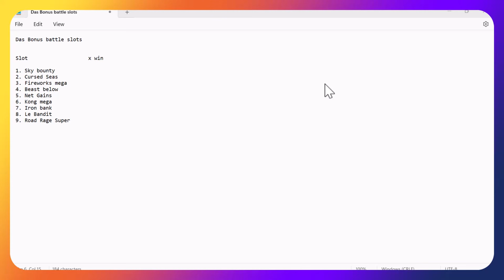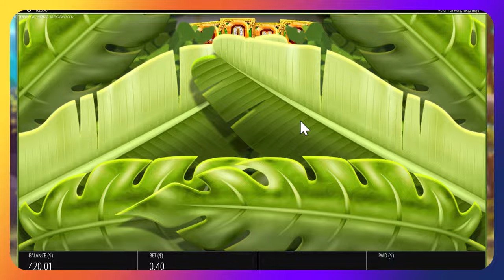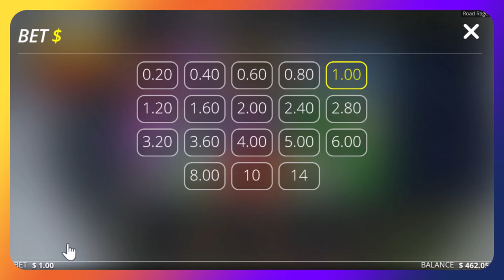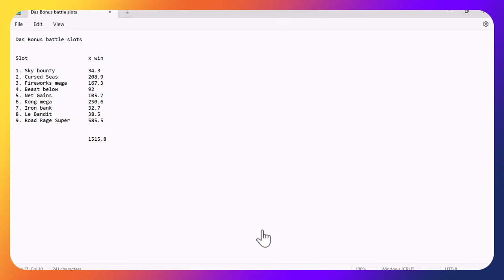Bonus battle with the forfeits, the Das edition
Das has done 4 of his bonuses, played his 9 slots, 40p buys and a super bonus buy at the end on Road Rage by @NolimitCity , and Dirty Neil doesn't know what his outcome is, can Das beat him to make it 9-6??